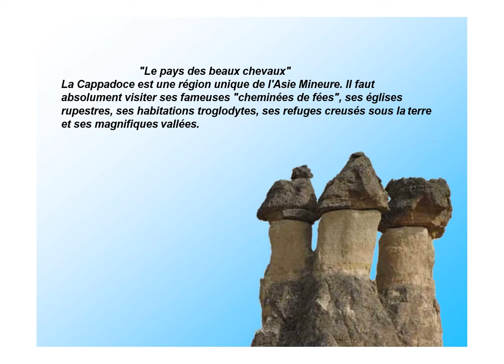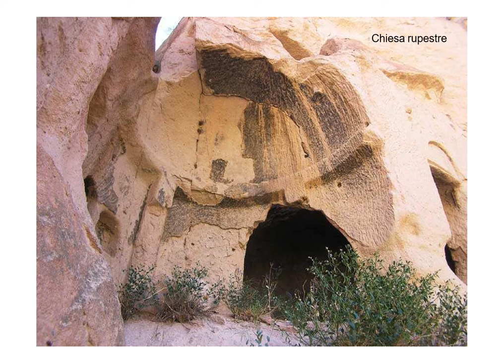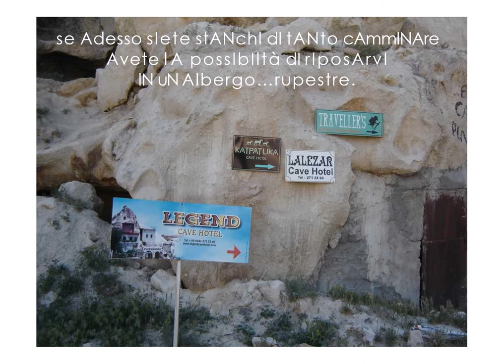Turquie Cartes postales de la Cappadoce